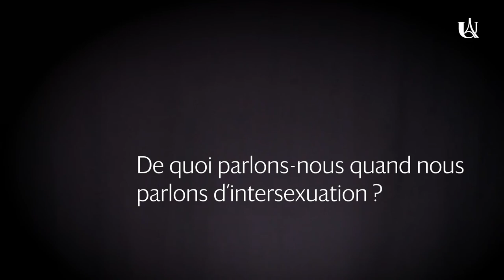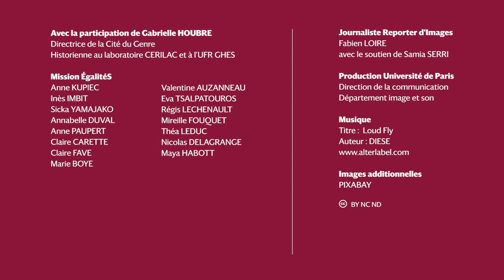Intersexe, de quoi parle-t-on ?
Avec la participation de Gabrielle HOUBRE, directrice de la Cité du Genre, historienne au laboratoire CERILAC et à l’UFR GHES. Elle a notamment publié Les deux vies d'Abel Barbin, né Adélaïde Herculine (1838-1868) aux éditions PUF en 2020.